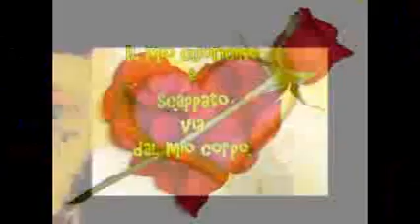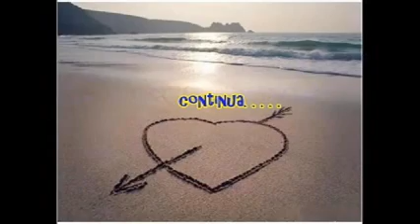E ti vengo a cercare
Il mio cuoricino è scappato via dal mio corpo.
Ti verrò a cercare
dovessi viaggiare in lungo ed in largo .
Ti troverò
Devo raccontarti una piccola storia.
continua. . . . . . . .